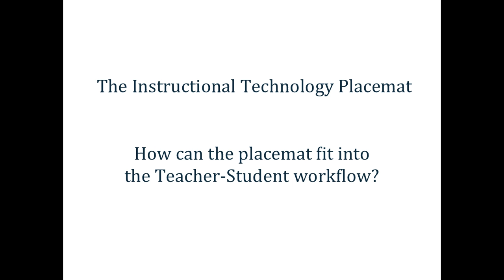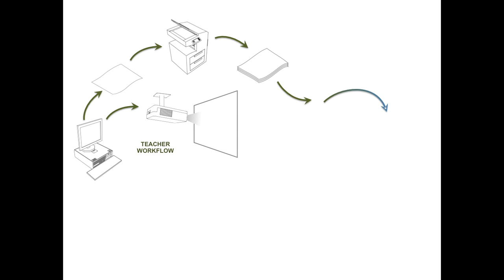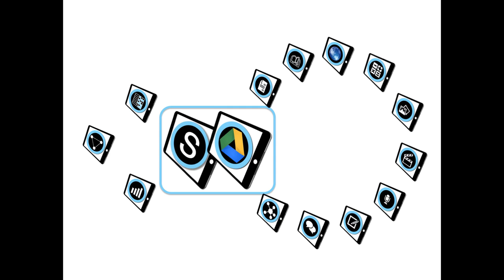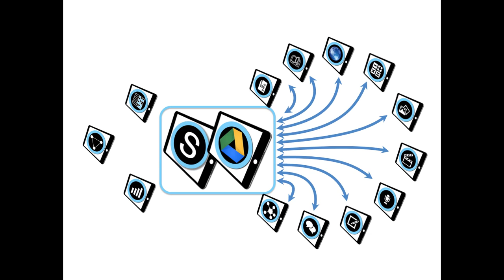Addressing the Teacher Student Workflows [edited]